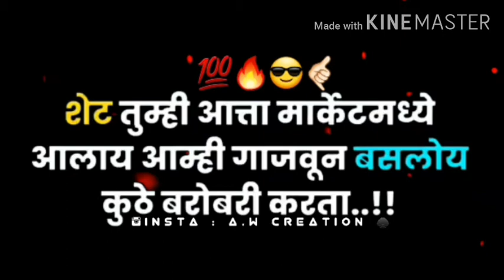New Marathi Attitude | WhatsApp status | It's Money's